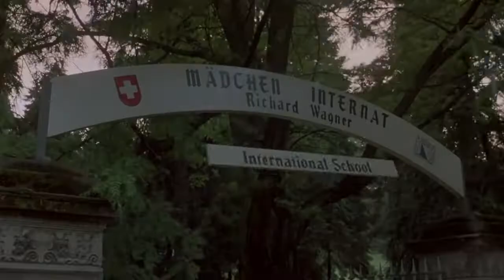Jennifer Connelly - No Vacation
14-летняя Дженнифер Коннелли в фильме ужасов "Феномены" - (1985)
Фильм: Феномены (1985)
14 year old Jennifer Connelly in a Horror film 'Phenomena' - (1985)
Film: Phenomena (1985)